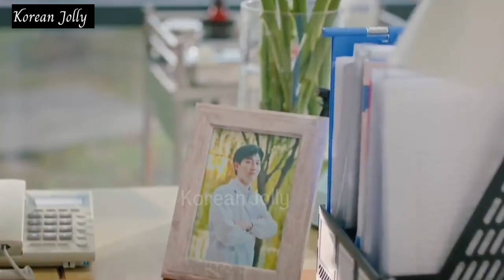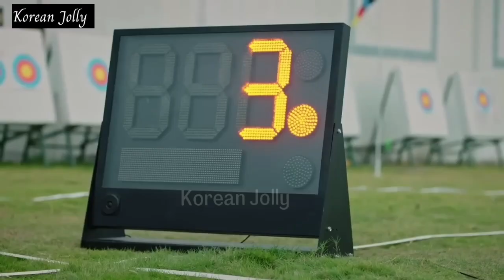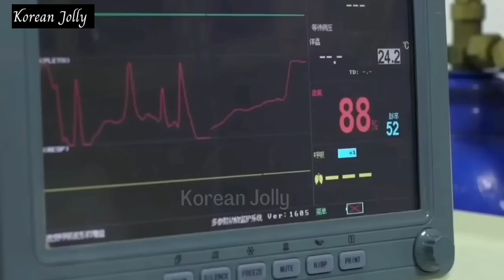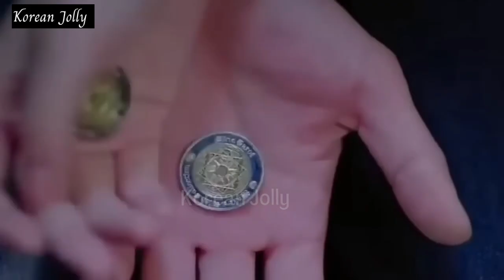New Drama Mix Hindi Songs 2023 💖 Chinese Mix Hindi Songs 💖 Korean Mix Hindi Songs 2023 💖 Kdrama MV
Welcome To Korean Jolly,